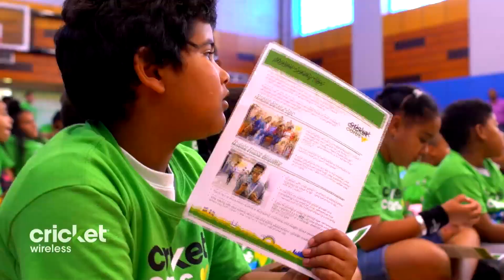Cricket Wireless Be A STAR SummerSlam 2018